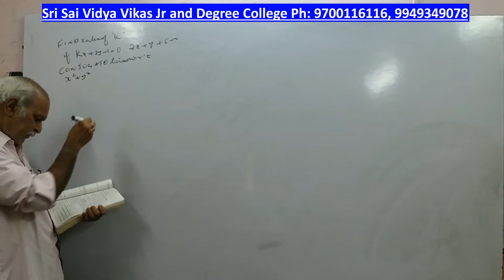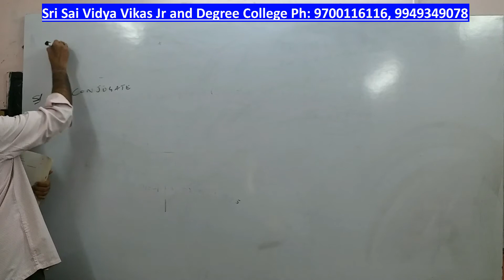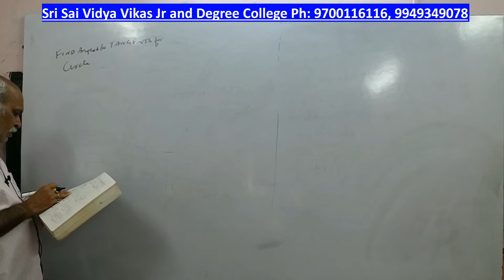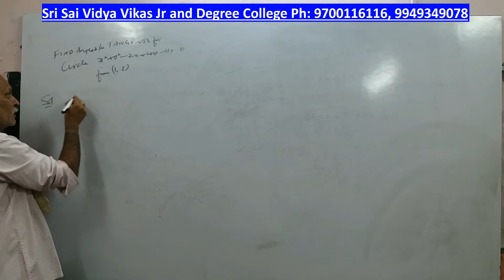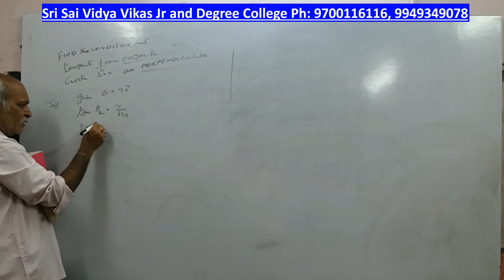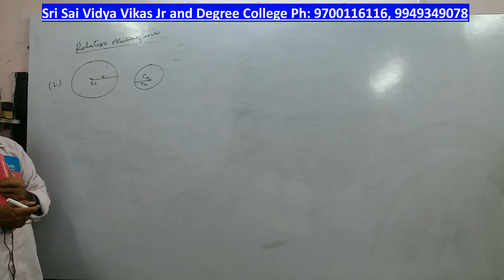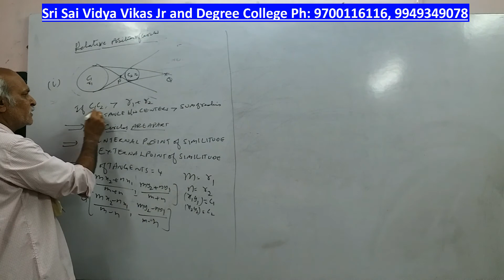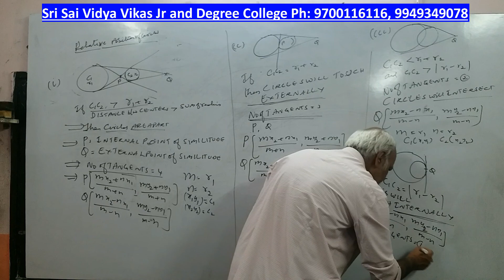Inter 2nd Yr Maths - 2B (MPC,MEC) Circles-13